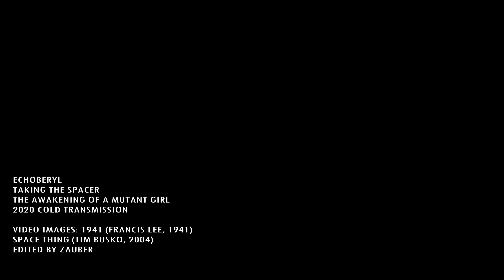Echoberyl - Taking the Space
Taken from the new album "The Awakening of a Mutant Girl", released August 21, 2020 by Cold Transmission

lyrics

This sense is feeding my inside
I’m in a whirl
energy slavery

Being a whole with the speed
I’m in a vortex
craving addiction

Taking the space
pushing, moving, crossing
taking the space

Weightless and fearless, I’m strong
my only mate
a sister starlight

A road of the unknown to take
suffering no doubts
loving the addiction

Taking the space
it’s a sensation
a deep emotion
I feel the action
I am

Taking the space
Pushing, moving, crossing
Taking the space
Pushing, moving, crossing
Taking the space
Pushing, moving, crossing
Taking the space
Pushing, moving, crossing
Taking the space